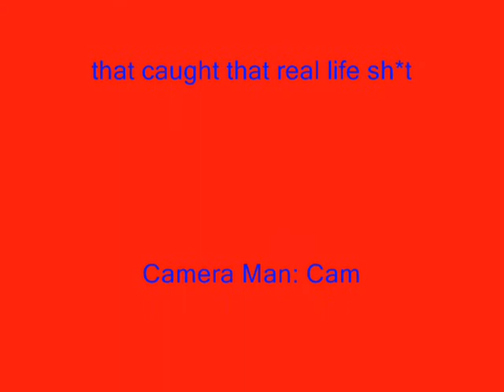The Attack Of The Water Cup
This is so 100% Real OMG!!!